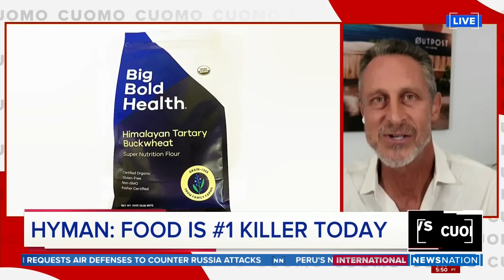Cancer vaccine will open up ‘new field’ of therapies: Mark Hyman | CUOMO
Moderna says a personalized mRNA vaccine has shown effectiveness in treating skin cancer. It’s the same technology that was used to craft the COVID-19 vaccine. Dr. Mark Hyman, host of “The Doctor’s Farmacy” podcast, explains how personalized vaccines could improve health outcomes for patients and how the vaccine will “open up a whole new field of cancer therapies.”

Chris Cuomo hosts "CUOMO," a no-nonsense show featuring the day's most important news from all perspectives. "CUOMO" airs weeknights at 8 p.m. ET/ 7 p.m. CT on NewsNation.